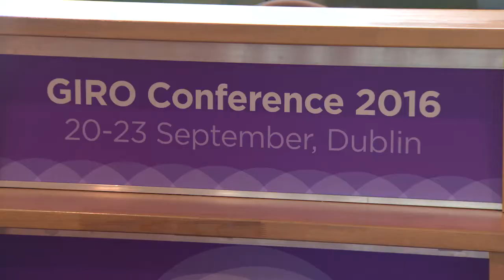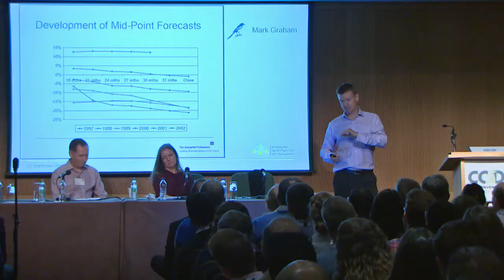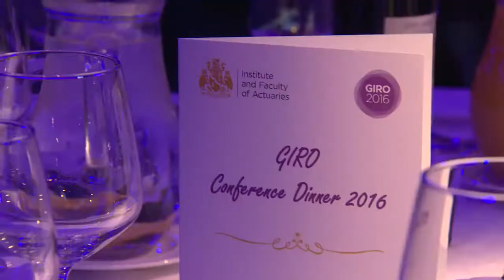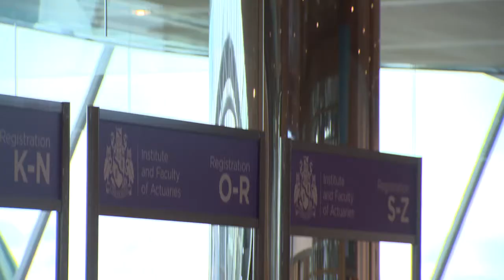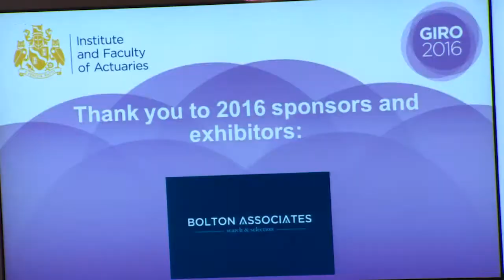GIRO 2016 Highlights video